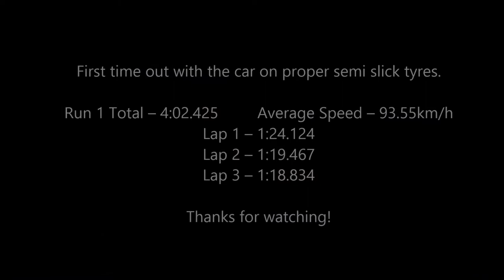Super Sprints - Morgan Park 2015 - KE30 3sge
Historic Racing Car Club (QLD)
Test, Try and Tune Weekend - Super Sprints Sunday 8/2/2015
Circuit: Morgan Park [Circuit E – 2.1km], Warwick QLD
Driver: David Thompson
Class: Improved Production 1600cc-2000cc

First time out with the car on proper semi slick tyres.
Run 1 Total – 4:02.425         Average Speed – 93.55km/h
Lap 1 – 1:24.124
Lap 2 – 1:19.467
Lap 3 – 1:18.834